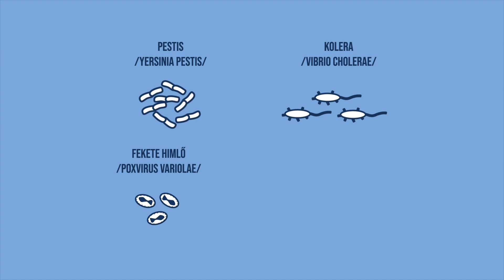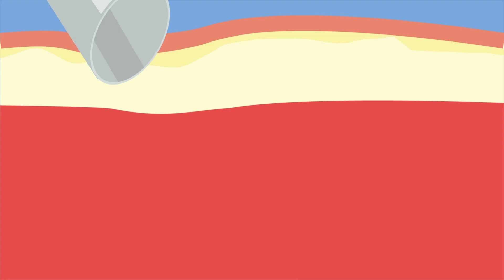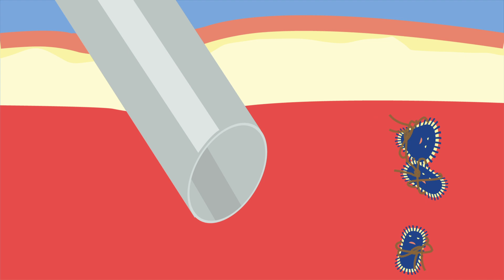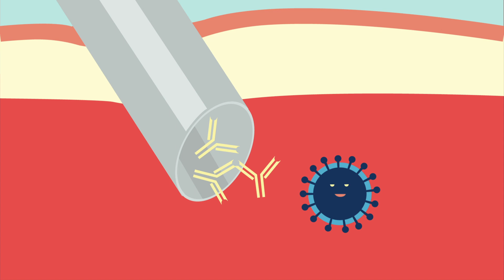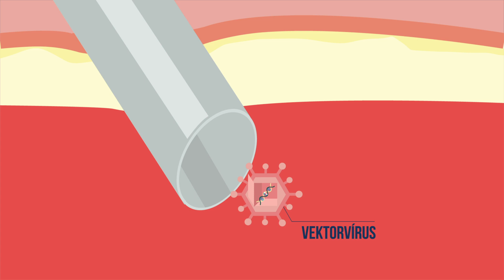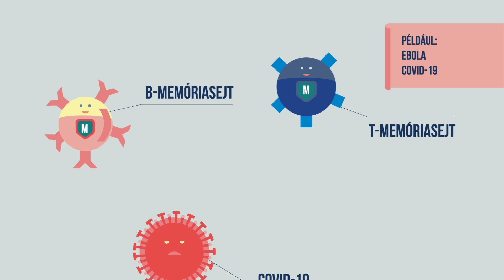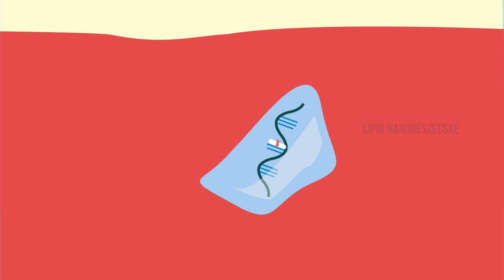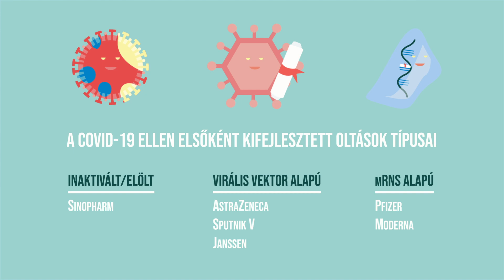KliniKaland: Védőoltások I. - A hagyományos és az új (pl. a COVID-19 elleni) vakcinák működése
Animációs filmünkben bemutatjuk hogyan hozzák működésbe a védőoltások az immunrendszerünket. A videó tartalmát a Semmelweis Egyetem szakértői lektorálták.

A történelem folyamán a nagy járványok tízmilliók halálát okozták. Mára a tudomány fejlődésével számos védőoltás érhető el. Ezek segítségével szinte kockázat nélkül szerezhetünk tartós védelmet számos fertőző betegség ellen. Az oltóanyagoknak különböző típusai vannak, amelyek működési elvét az immunrendszerünkben kiváltott hatásukkal együtt mutatjuk be.

Filmünkben szó esik a hagyományos oltóanyagokról:

a természetesen gyenge vagy legyengített kórokozót tartalmazó vakcinákról;
az inaktivált vagy elölt kórokozót tartalmazó vakcinákról;
valamint az ellenanyagot (antitest) tartalmazó vakcinákról;

továbbá az új típusú, az örökítőanyagokon (nukleinsav) alapuló oltóanyagokról, azaz:

a vektorvírus (virális vektor) alapú vakcinákról
és az mRNS (vagy DNS) alapú vakcinákról.

A COVID-19 betegség ellen három különböző oltóanyag típus is elérhető. Klinikaland sorozatunk Védőoltások l. részében megmutatjuk azt is, hogy az elsőként elkészült (pl. Pfizer-Biontech, Moderna, Sinopharm, Szputnyik V.) vakcinák mely típusba tartoznak. Animációnkból kiderül, hogy mind a három technológia hatékony védelmet nyújt az új típusú koronavírus ellen, így segítségükkel megfékezhető a betegség terjedése.

Készítette: Semmelweis Egyetem Kommunikációs és Rendezvényszervezési Igazgatóság

Szakmai lektor: Prof. Falus András, immunológus
Forgatókönyvíró: Sági Zenina
Animáció: Gál Bettina
Kreatív ötletek: Bartincki Tamara, Gál Bettina, Major Bálint, Sági Zenina, Zsemlye Anita
Narráció: Galambos Péter
Nyelvi lektor: Szabó Ádám, Dobozi Pálma
A KliniKaland sorozat ötletgazdája: Kovács Eszter